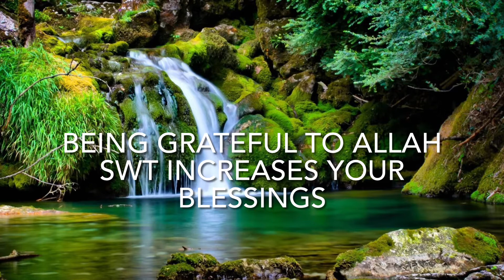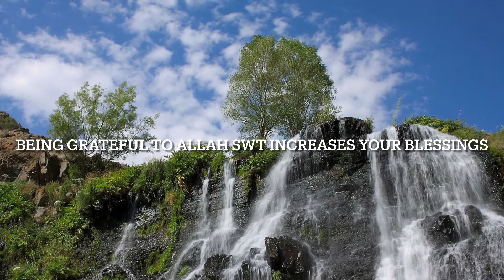Words Full of Wisdom by Maa Jee